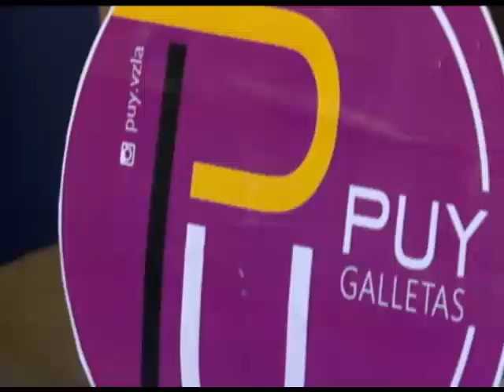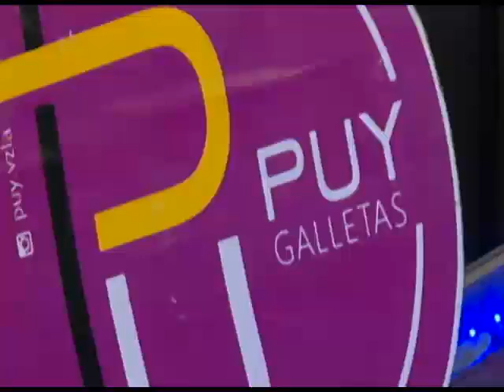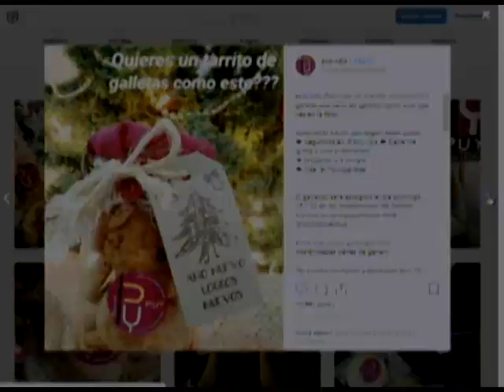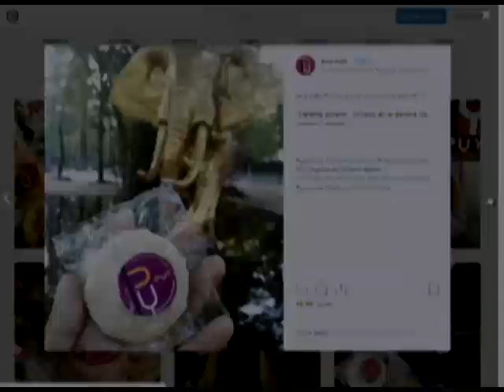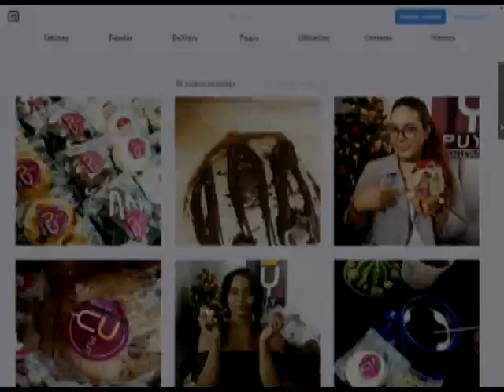¿Sabias que hay galletas con sabor a postres venezolanos?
Los postres venezolanos son la inspiración de Dayana Díaz y su emprendimiento llamado “Puy Venezuela”, buscando la manera más fácil de llegar a la gente, logra encontrar la fórmula correcta de llevar el postre a una galleta y así los venezolanos conocen más de sus postres tradicionales.

Pero si quieres disfrutar y deleitarte con estas deliciosas galletas puedes dirigirte a “La Estafeta” en San Bernardino.

Disfruta de lunes a viernes de nuestro magazine matutino 'Aquí, allá, en todas partes', un espacio de entretenimiento donde puedes encontrar información novedosa sobre emprendimiento nacional, eventos, tecnología y consejos útiles para que aproveches al máximo tu experiencia en el mundo digital.